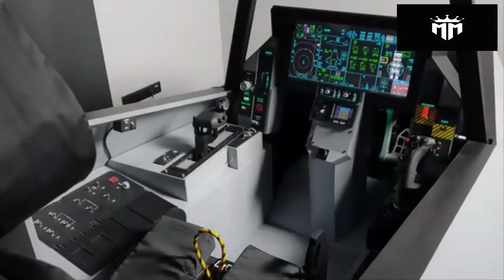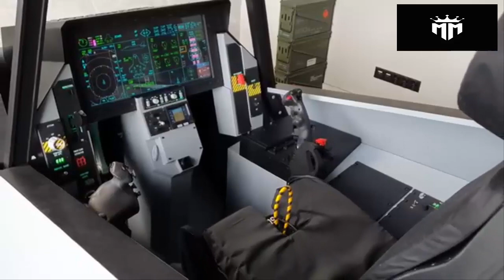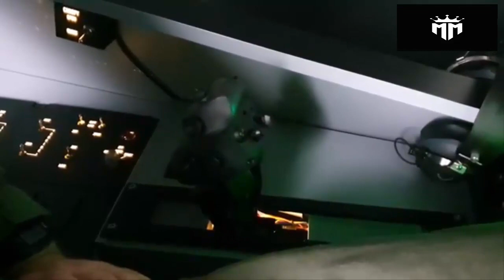Jajal Pesawat KF 21 Boramae 14 Pilot Tuntun Indonesia dan Korea Selatan Dapat Bentuk Kokpit Baru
Selamat Datang Di Channel MILITER METER,
Kami Menyajikan Berbagai Informasi Seputar :